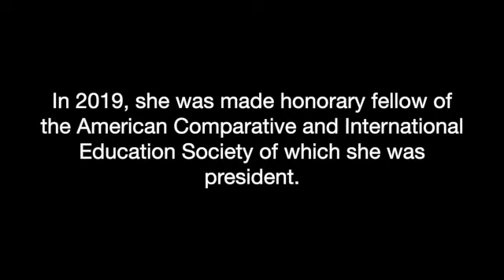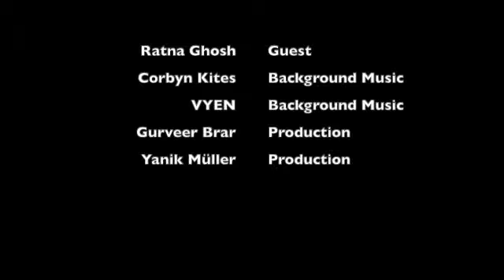THE EMERGING AREA OF EDUCATION & SECURITY Part 1/3 Ratna Ghosh S1 E16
Prof. Dr. Ratna Ghosh talks about the emerging area of education & security.
Dr. Ratna Ghosh is Distinguished James McGill Professor and Sir. W.C. Macdonald Professor of Education at McGill University in Montreal, Canada. She has been leading a research team at the Faculty of Education in McGill University named Preventing Extremism through Educational research (PEER). She was Dean of Education from July 1998 to December 2003. She was appointed a Member of the Order of Canada (C.M.) in 2000, Officer of the Order of Quebec (O.Q.) in 2005, and was elected a Fellow of the Royal Society of Canada (F.R.S.C.) in 1999. She is also a Full Member of the European Academy of Arts, Sciences and Humanities. She has been honored as a Membre Émérite (Eminent Member) of the Order of Excellence in Education by the Government of Quebec. Her publications in books, journals and encyclopedias, her prestigious grants and teaching reflect her varied research interests. She has done research in Canada, Asia, Africa and Latin America.
Professor Ghosh was featured in the Canadian Edition of Time Magazine, October 13, 2003 issue as one of "Canada's Best in Education".
In 2009 she was selected for the Power List published by India Abroad.
She is the recipient of the YWCA Woman of Distinction Award in 1996, and has received several awards from national and international organizations. She has held important administrative positions at McGill, as Director of Graduate Studies and Research for the Faculty of Education, and Acting Director of McGill International. She has had an important leadership role in the development and governance of the Shastri Indo-Canadian Institute, which is a consortium of Canadian universities involved in academic exchanges and programs between India and Canada. She served as its Resident Director in New Delhi, India, in 1982-83, and as President of the Institute from 1988-90. She has been on the Board of Directors (as well as the Education and International Committees) of the Canadian Human Rights Foundation. She is on the editorial board of several international journals. In 2009 she was elected as the President (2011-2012) of the Comparative and International Education Society of the U.S.

Books by Prof. Ghosh:

Education and the Politics of Difference, 2nd Edition: Select Canadian Perspectives by Ratna Ghosh;

Redefining Multicultural Education, 3rd Edition: Inclusion and the Right to be Different (3rd Edition);

Social Change and Education in Canada;

Redefining Multicultural Education: Second Edition;

Women in the Family and the Economy: An International Comparative Survey;